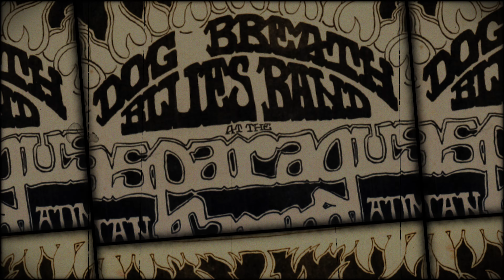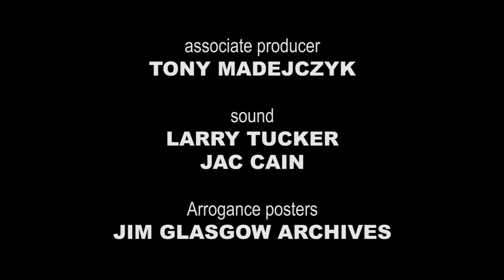RETURN TO COMBOLAND • ARROGANCE • Part 3 • @40 • Mark 1 & Dogbreath (2009)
film by STEVE BOYLE

associate producer • TONY MADEJCZYK
sound • LARRY TUCKER, JAC CAIN
Arrogance posters • JIM GLASGOW ARCHIVES

ARROGANCE (Mark 1)
vocals / bass • DON DIXON
vocals / guitar • ROBERT KIRKLAND
vocals / lead guitar • MIKE GREER
drums • JIM GLASGOW
with
keyboards “Black Death” • PETER HOLSAPPLE

DOGBREATH
vocals / lead guitar • ROD ABERNETHY
keyboards • MARTY STOUT
drums • SCOTT DAVISON

featuring
DAN BAIRD
MITCH EASTER
PARTHENON HUXLEY
DEBRA DEMILO

songs
“Race With The Devil” “Black Death” “N.I.B.” “Money (That’s What I Want)” “Rave On” “Slow Down” “Gloria” “Wooly Bully” “Junior’s Wailing”

performance • March 21, 2009

The Carolina Theatre
CONNIE CAMPANARO
CARL WETTER
AARON BARE

special thanks
DIETER MAUCH
MIKE GROHS
CARLEAN MOSER
DAVID WYATT
BECKY ZOLLICOFER
OLIVIA FRAIN
SIDNEY DIXON
RACHEL STOUT
MIKE SMITH
LINDSAY THOMAS
FRANK STASIO
WUNC-FM
ROBB ROYER NashFilms Records